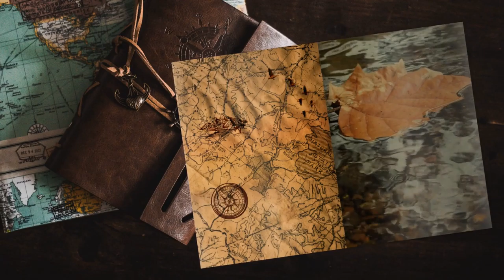Le provviste di Mitridate- #35 Expeditions: Rome gameplay ita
Abbiamo fatto una scelta dolorosa e sacrificata, ma andiamo a lavorare per la guerra.